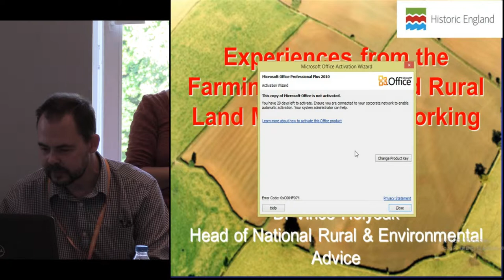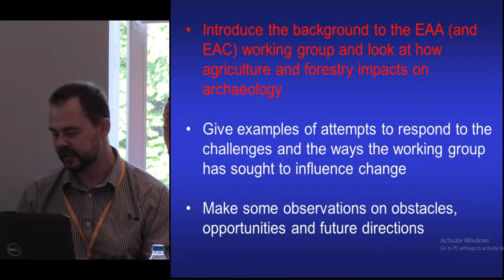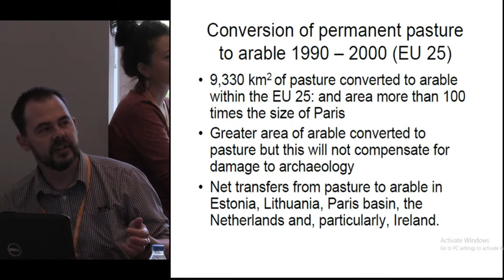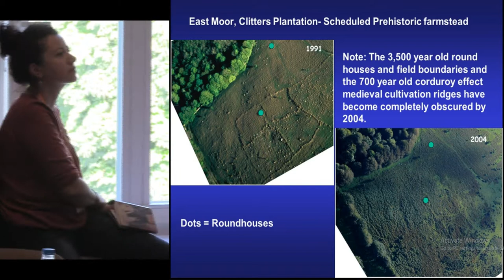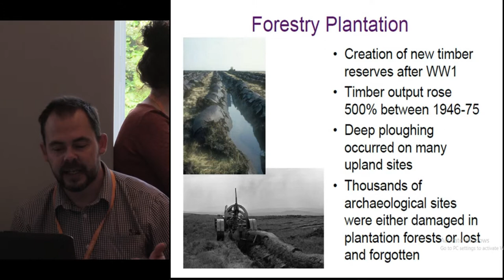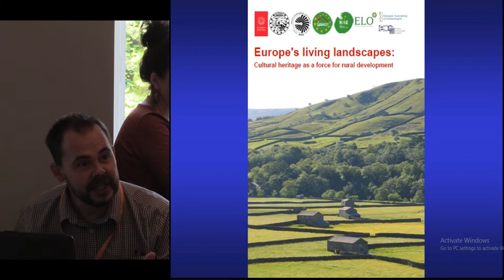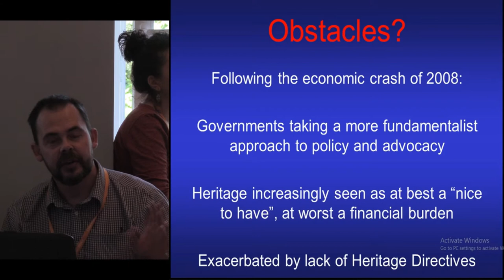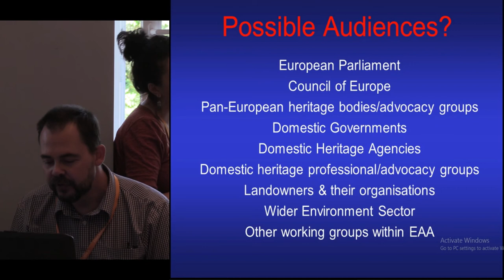Experiences from the Farming, Forestry and Rural Land Management Working Group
The EAA/EAC Working Group on Farming, Forestry and Rural Land Management has been active now for over 10 years. Its foundation and its subsequent work have been a recognition that - not only is the European Commission more active in rural policy than in almost any other sphere - but if we truly wish to influence the conservation of rural archaeology and the wider heritage then we must also engage with the policy makers and those who influence them. Frequently this also means working alongside groups or bodies who may have divergent or even conflicting interests. As with all negotiations, dialogue must then focus on the “art of the possible” - seeking to identify the potential for common ground. Over the past decade there have been several occasions when we wanted to speak on behalf of EAA, especially on consultations by the European Commission regarding Rural Development,
Agriculture or Forestry matters. In 2010 the WG was also involved in writing a statement called “Europe’s living landscapes: cultural heritage as a force for rural development” in partnership with a number of European organisations, including Europa Nostra and the European Landowners Organisation. Arguably, we have been effective in building external relationships. But it is also clear that there remains further potential for closer co-working within EAA (specifically across working groups), but also with representative organisations for archaeology and archaeologists at national or Member State level. If this were also to be supported and endorsed by the EAA board there would greater opportunities still for increasing the traction of our work with external policymakers.

Author - Dr. Holyoak, Vincent, Historic England, London, United Kingdom (Presenting author)